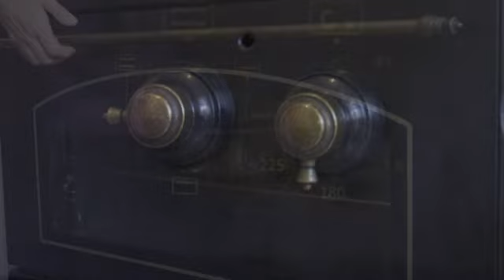Атырау таңы: Үй жағдайында тәтті дайындаймыз